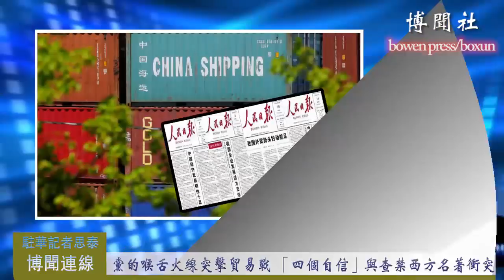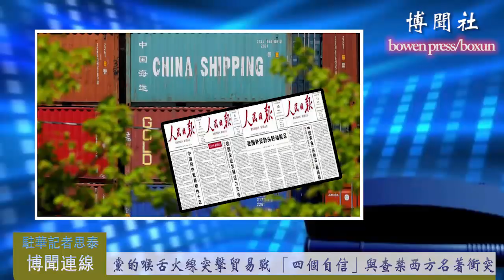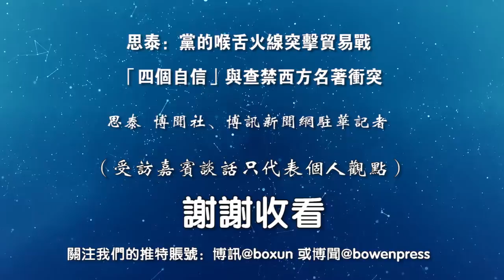连线(北京)思泰 : 党的喉舌火线突击贸易战 “四个自信”与查禁西方名著冲突